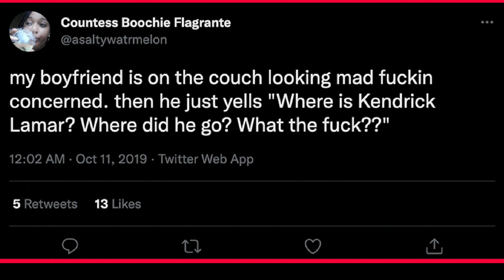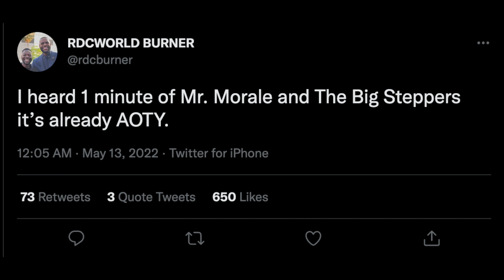KENDRICK LAMAR ALBUM REACTION 🔥 (MR MORALE AND THE BIG STEPPERS) OMG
what are your initial thoughts on this album?, was it worth the 5 years?

socials!